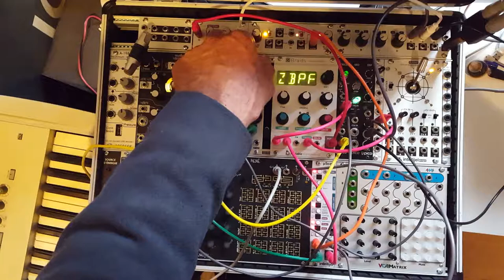HAUTE TENSION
Intensive use of Pittsburgh Modular filter in oscillator mode.
So many sonic possibilities !